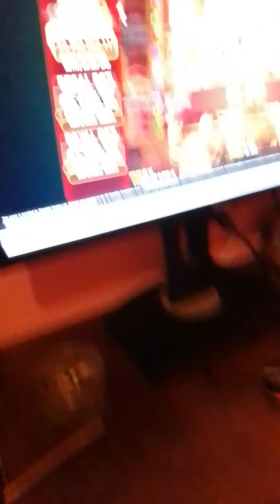A quick dond online feature